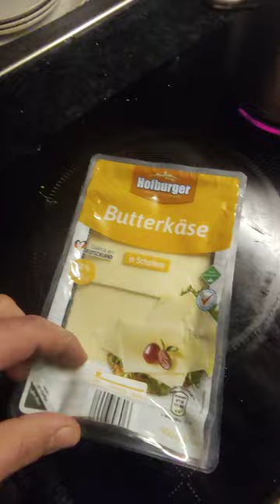Fast Veganer Kartoffelauflauf mit Mexikanische Gemüse Mischung und Käse am Samstag Abend 👍